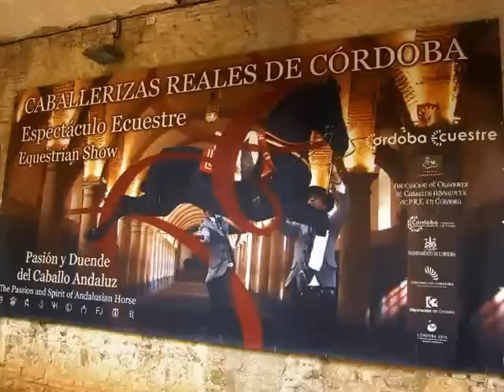CÓRDOBA-SPAIN, ECUESTRE DE CABALLOS y MUSICA FLAMENCO. 2013-05-26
Que Uds. disfruten de este espectáculo !!   I thoroughly enjoyed the show !

A la gente que quieren saber esta cancion. He encontrado el CD, la cancion se llama ROMANCE A CABALLO-Cuadro "Sevillanas"
Hay un nombre: Miguel Ángel Ortega que he hecho la musica. El CD tiene 11 canciones todo a la parte de atrás de la caja.
A la parte de delante: Pasión y Duende del Caballo Andaluz - The Passion and Spirit of Andalusian Horse - Royal Stables in Cordoba.
Hay un pequeno libro en la caja.                 Un saludo , Elly Hartog - The Netherlands.